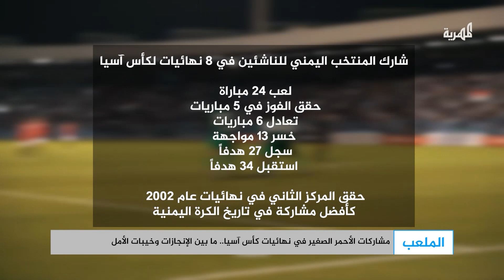نتائج مشاركات المنتخب اليمني للناشئين في نهائيات كأس آسيا؟ | الملعب